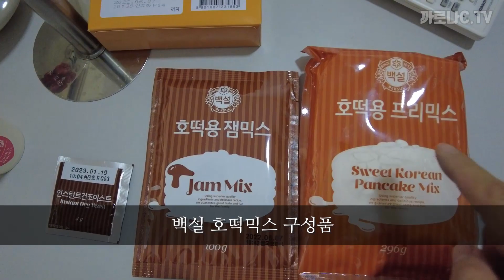분위기 좋은 직장 | 캄보디아 직원들과 호떡을^^ 오랫동안 문닫았던 한국어 학원. 이제 다같이 모이니 즐겁습니다!